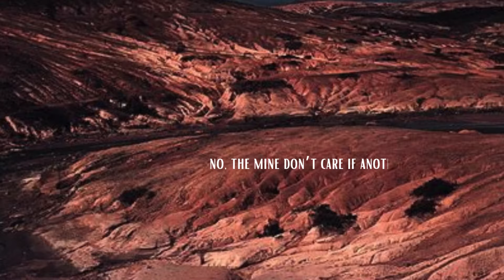Copperhill (Official Lyric Video)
Copperhill is a story about a little town in E. Tennessee ravaged by the copper mining industry. The Cherokee "trail of tears" ran through this area too as they were driven from the Eastern U.S. out west to Oklahoma. A swampy tale and the lead single from Helene's upcoming new record. Writers: Helene Cronin & Lydia Simonds.